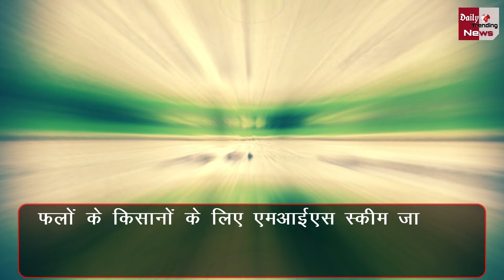किसानों के लिए एक बड़ी बुरी खबर ! नहीं होगा कर्ज माफ़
Now The Debt Taken By Them Will Not Be Forgiven This Has Been Confirmed By Chief Minister Narendra Singh Tomar Himself They Have Said That We Had Promised Loan Waiver Only Once